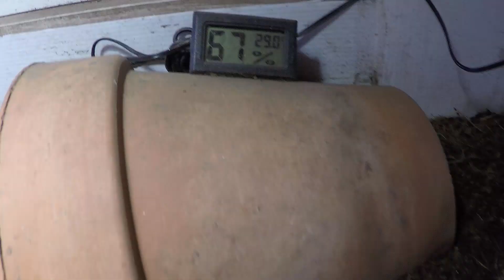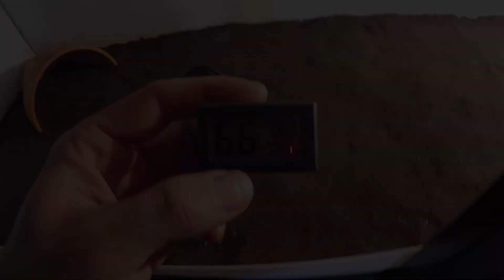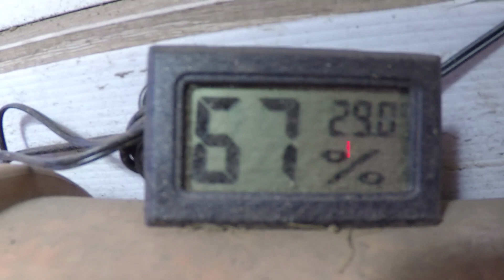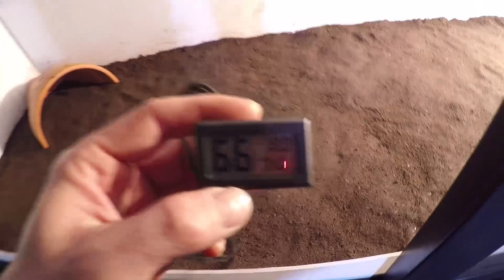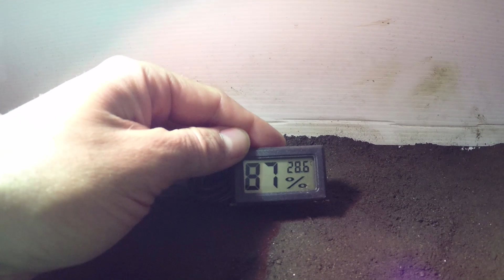EP03 SUSTRATO para el terrario 🐢 y HUMEDAD para TORTUGAS DE TIERRA | PARTE 1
Os hablo de los diferentes tipos de sustrato que podemos utilizar con nuestras tortugas de tierra, como mezclarlos, conseguir una humedad adecuada...

Hablaré centrándome sobre todo en los parámetros de las Centrochelys Sulcata y de las Agrionemys Horsfieldii, aunque todo es extrapolable a cualquier especie terrestre aumentando la humedad o las proporciones de las mezclas.

Tortugas de Tierra cuidados
Cuidados de tortugas de tierra
Cuidados básicos de tortugas de tierra
Tortugas de Tierra
Tortuga mediterránea
Tortuga Sulcata
Testudo hermanni
Tortuga rusa

Soundtrack:
Obra: Heart of warrior
Obra: Always mooving forward